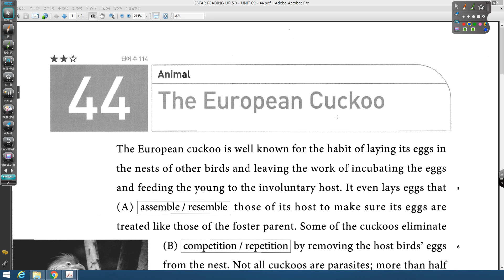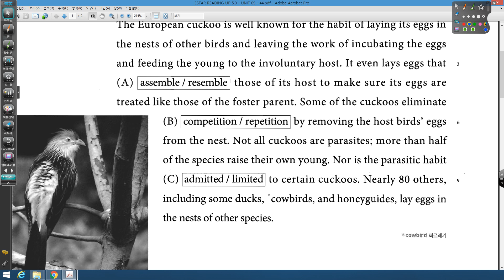READING UP 5 0 44강